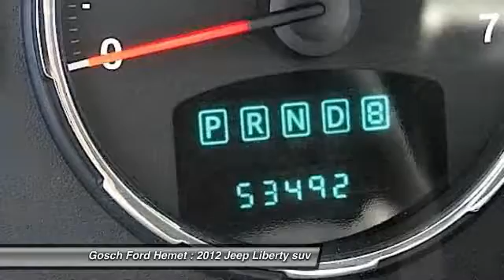2012 Jeep Liberty HEMET BEAUMONT MENIFEE PERRIS LAKE ELSINORE MURRIETA 815186M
2012 Jeep Liberty 4WD 4DR SPORT

GOSCH FORD HEMET PROUDLY SERVING HEMET, BEAUMONT, MENIFEE, PERRIS, LAKE ELSINORE, MURRIETA, AND SURROUNDING SOUTHERN CALIFORNIA LOCATIONS. THIS 2012 Jeep LIBERTY IS EQUIPPED WITH A 3.7L V6 ENGINE, AUTOMATIC TRANSMISSION, AND RECEIVES AN ESTIMATED 15 City/21 Hwy MPG. GOSCH FORD HEMET 150 CARRIAGE CIRCLE HEMET CA 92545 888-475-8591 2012 Jeep LIBERTY 4WD 4DR SPORT Gosch Auto Group is pleased to be currently offering this 2012 Jeep Liberty Sport with 53,489 miles. This 2012 Jeep Liberty comes with a CARFAX Buyback Guarantee, which means you can buy with certainty. This Jeep Liberty Sport has a tough exterior complemented by a well-designed interior that offers all the comforts you crave. Simply put, this Four Wheel Drive is engineered with higher standards. Enjoy improved steering, superior acceleration, and increased stability and safety while driving this 4WD Jeep Liberty Sport. This 2012 Jeep Liberty has such low mileage you'll probably think of them more as blocks traveled than miles traveled. Please contact the Gosch Auto Group for more information. Stock #: 815186M | VIN: 1C4PJMAK5CW153283 | 2012 Jeep Liberty 4WD 4dr Sport Gosch Ford Hemet